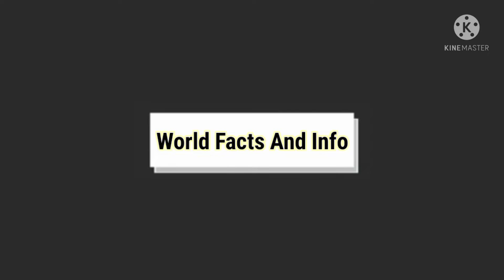Most Amazing Theatres In theWorld / Must Watch